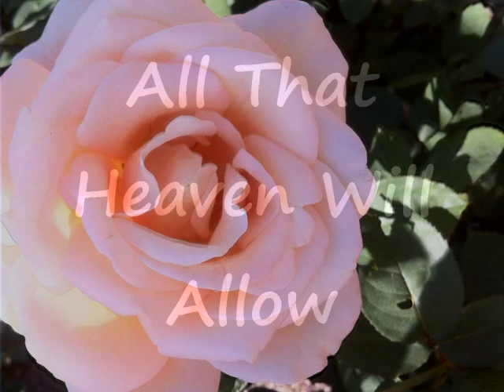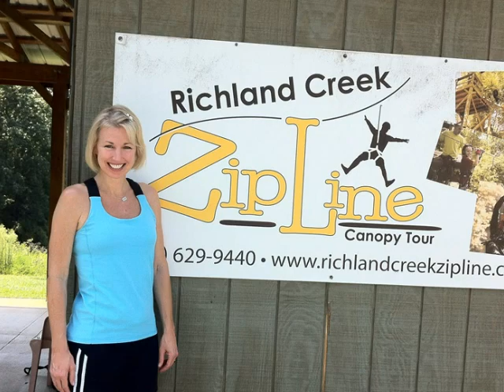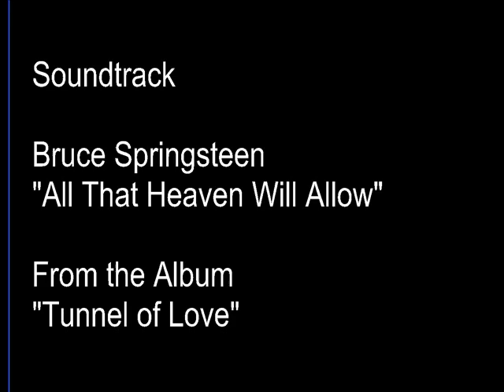ATHWA Photo Story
A Happy Birthday Message to Sweetie.